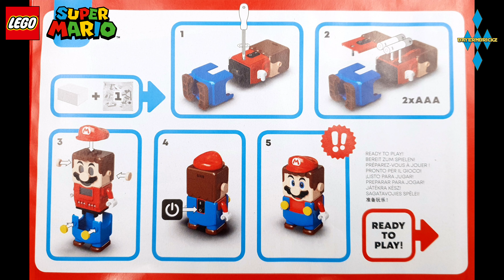Lego Super Mario - 71360 Adventures with Mario / Abenteuer mit Mario Starter Set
Aufbauvideo Speedbuild 71360 | 231 Teile | 2020 | ~1032 Fotos

TAGS
Lego Super Mario Timelapse Zeitraffer Stop Motion armado Set Preview vista previa unboxing LEGO SuperMario Nintendo Bowser Starter Set Luigi